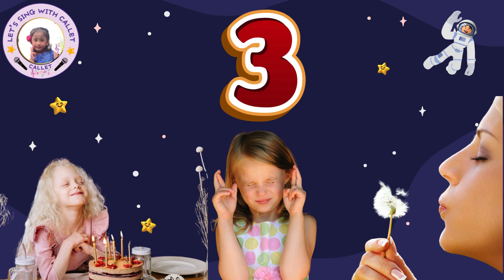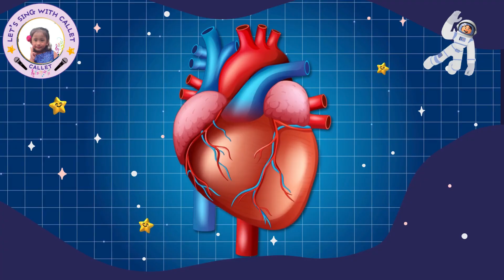COUNTING STARS kids tv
COUNTING STARS
counting numbers
kids tv